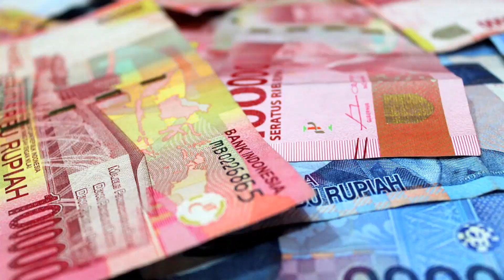🛑 THE POWER OF CIRCLE - CARA MUDAH MERUBAH NASIB ,dan MENAMBAH REJEKI 33 X LIPAT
INFO PENDAFTARAN KELAS X MENTORING

Pelatihan 5 Hari Bersama Yayang Sundawa ( Bimbingan Mulai dari 0 )
- Cara Bikin Faktor X / Ide jadi Uang Besar Bahkan Pasif income
- Cara Bikin Produk Sendiri dan Melariskannya

Pendaftaran :
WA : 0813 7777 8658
Atau Klik :

Konsultasi/ Curhat  komunikasi dengan saya.. langsung bisa add instagram/ IG saya di @yayangsundawa

Semoga Bermanfaat

✅ Keuntungan 70% Up + Reward
Tanya Tanya Detail + Join Reseller Langsung
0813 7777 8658 ( WA ) atau klik

Full Grup Bimbingan Dari saya